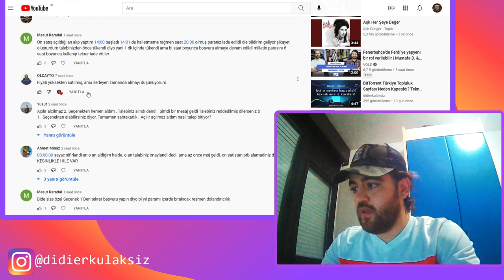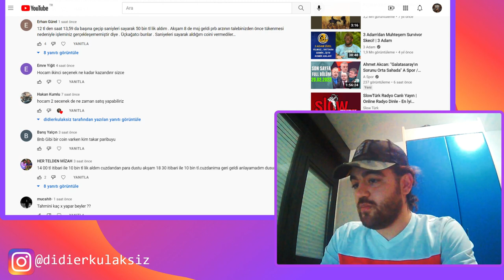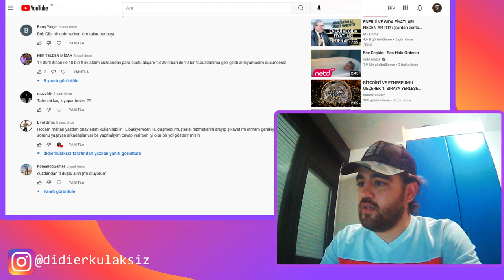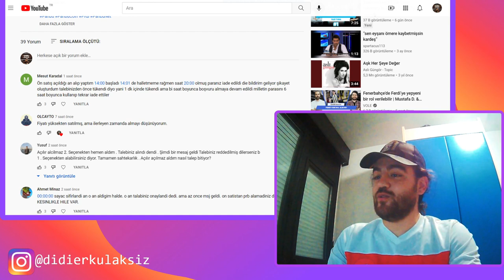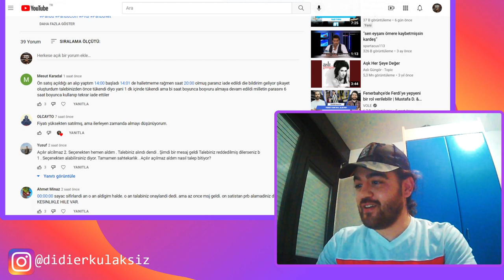PARİBU COIN (PRB) İŞLEMİNİZ GERÇEKLEŞMEMİŞTİR MESAJI! PARİBU COIN (PRB) ÖN SATIŞINDAKİ GARİP SORUN!